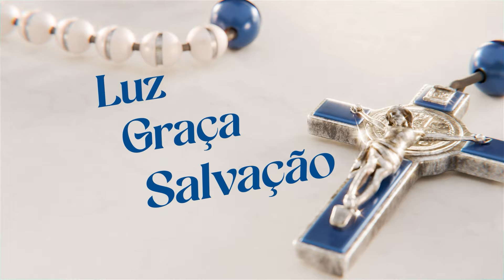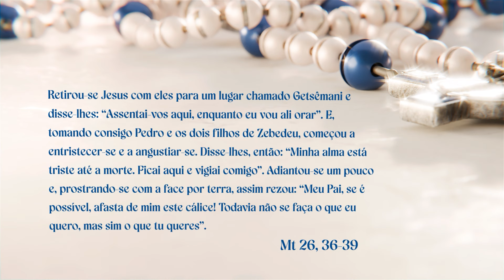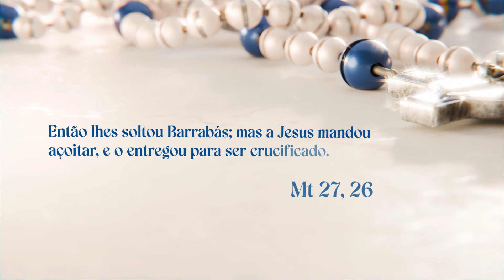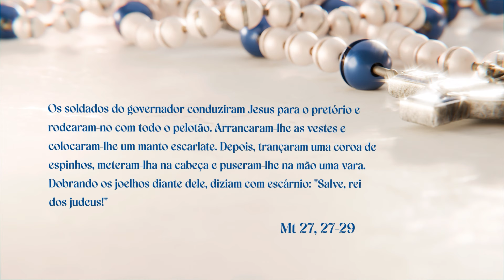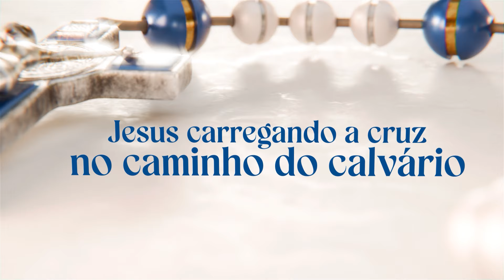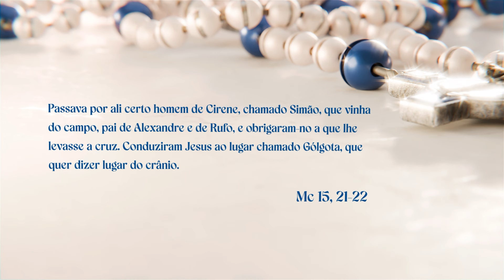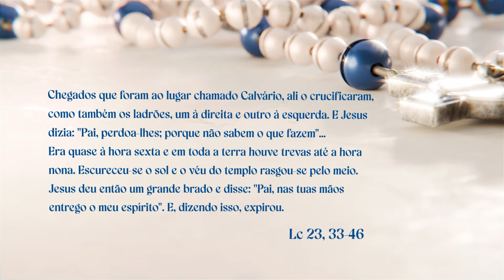SANTO TERÇO - Mistérios Dolorosos - 13.09.2024 - Padre Robson de Oliveira